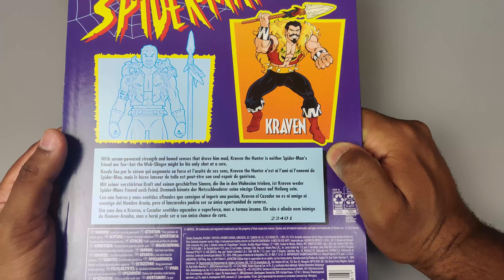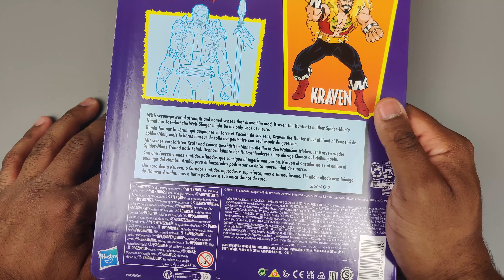Fr Kraven animated retro card Marvel legends review